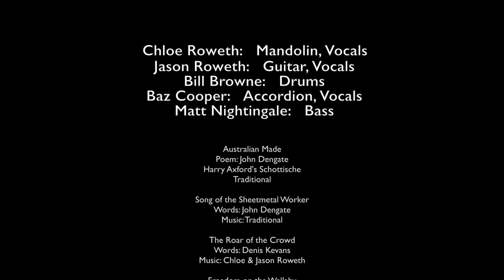Australian Made Concert - Chloe and Jason Roweth Band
Full Budawang concert by The Chloe and Jason Roweth Band
 - at the 50th National Folk Festival

Sunday 27th March 2016 - Canberra, Australia

1. Australian Made - John Dengate
    Song of the Sheetmetal Worker - John Dengate / Traditional
    The Roar of the Crowd - Denis Kevans
2. Freedom's On The Wallaby - Henry Lawson / Chris Kempster
    John Dengate's Last Verse
3. The Kelly Gang
4. The Terrorist Song

This show is dedicated to the great good-hearted workers, punters and performers who have helped to build fifty brilliant Australian National Folk Festivals... Here's to fifty more!!

Chloe Roweth - Mandolin, Vocals
Jason Roweth - Guitar, Vocals
Baz Cooper - Accordion, Vocals
Matt Nightingale - Bass
Bill Browne - Drums

We’d love your support...